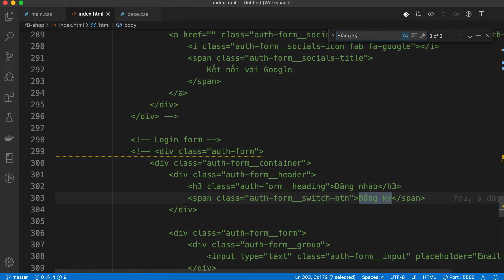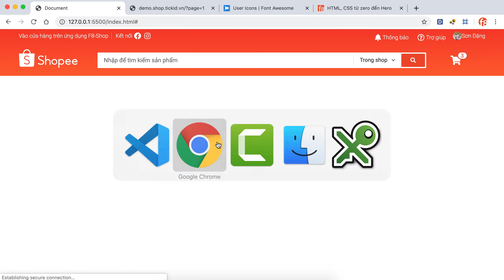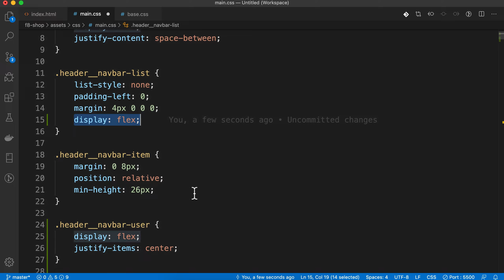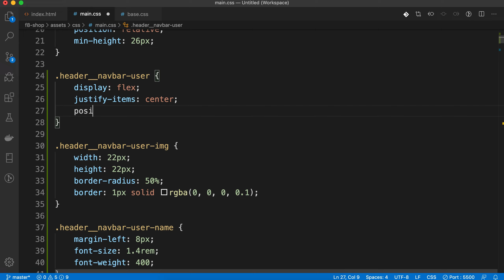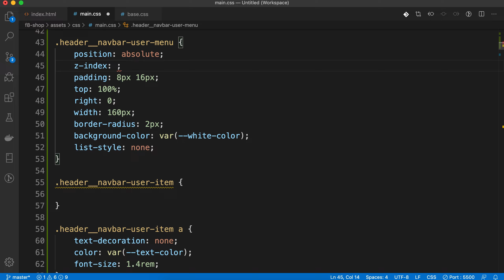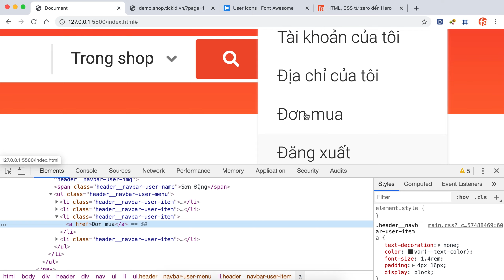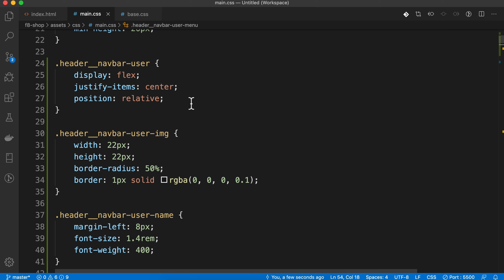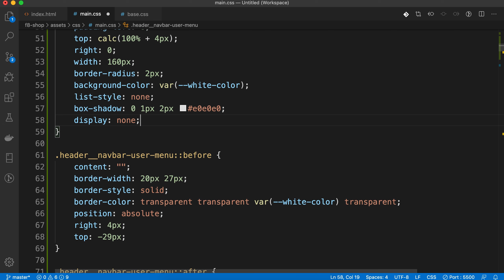CSS phần thông tin người dùng trên Header | Header user info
Trong video này chúng ta sẽ cùng làm phần avatar và thông tin người dùng, CSS phần thông tin người dùng trên Header. Header user info